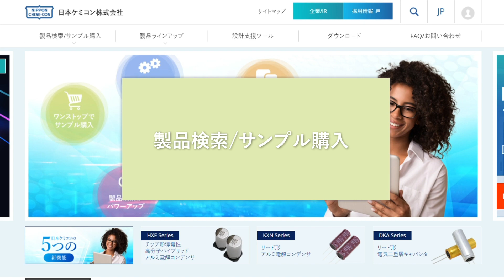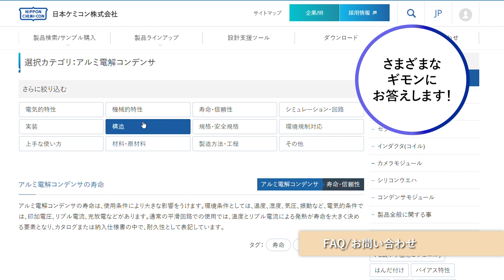日本ケミコン | 公式サイトリニューアル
この度、日本ケミコン株式会社は公式ウェブサイトを全面リニューアルしました！
充実した機能と、どんなデバイスにも対応する親しみやすいデザインを目指し、新しいコンテンツを追加しています。その中でも、主な5つの新機能をご紹介します。